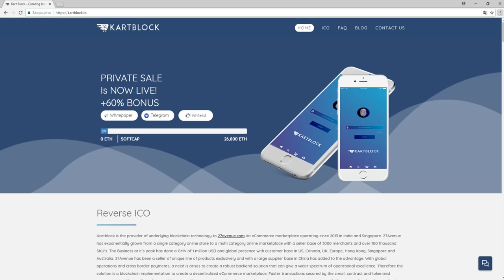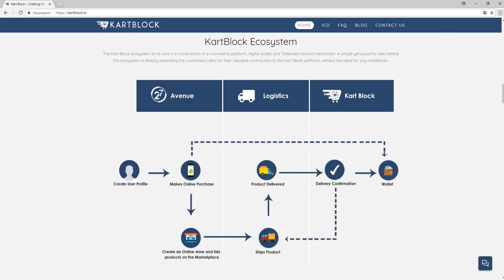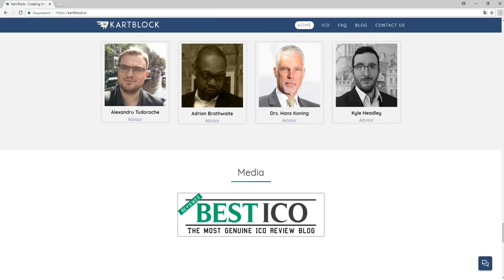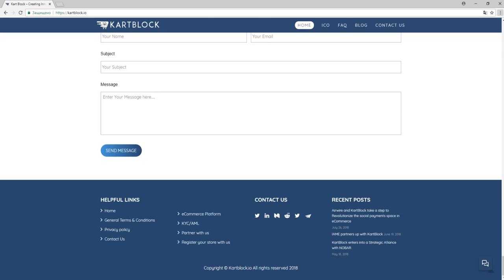Обзор Проекта Kartblock (KBT)